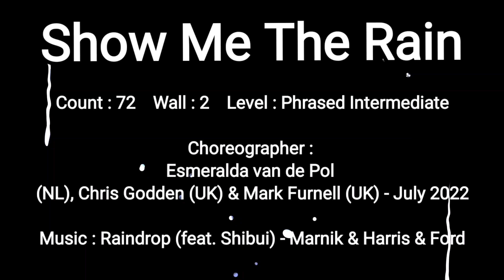Show Me The Rain (Phrased Intermediate) Line Dance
Choreographer :
Esmeralda van de Pol
(NL), Chris Godden (UK) & Mark Furnell (UK) - July 2022

Sequence: A(40)-B(32)-B(32)-   Tag(40)-A(40)-B(32)-B(32)-A(32)